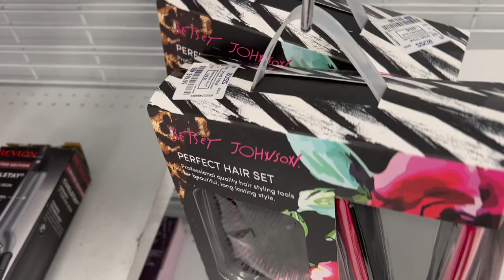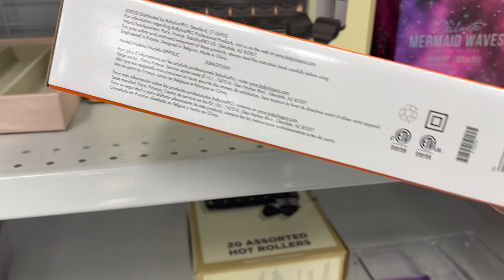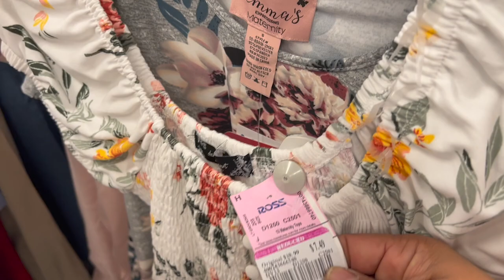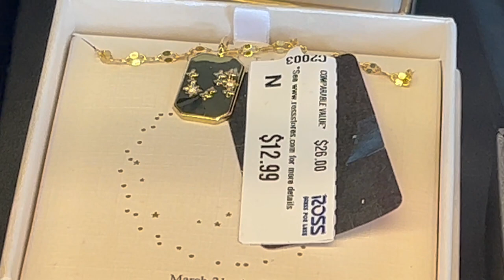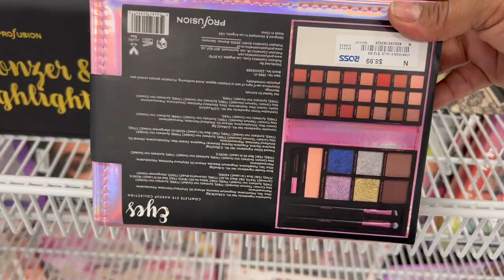Martes En Mi Tienda Favorita ROSS❤️ Mercancía A Precios Impresionantes😍